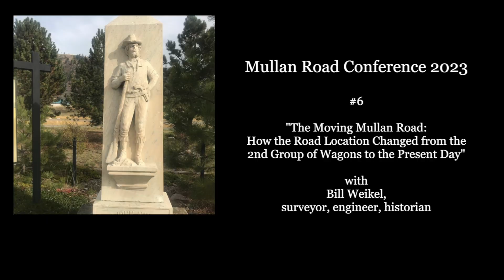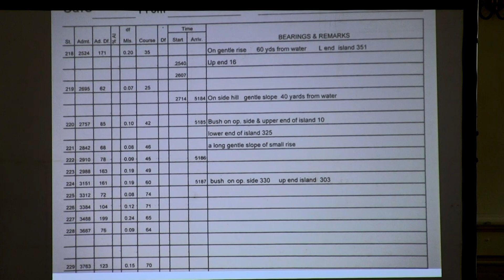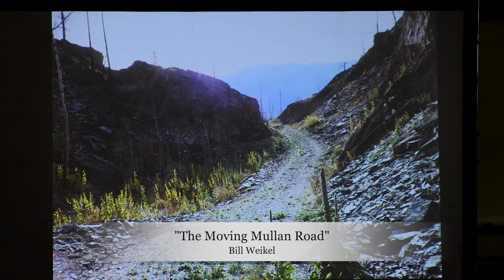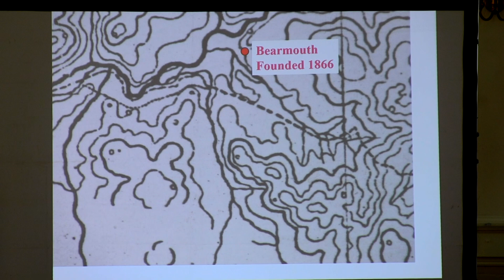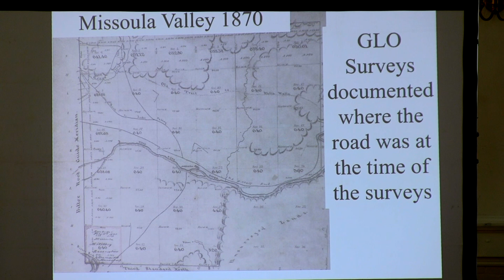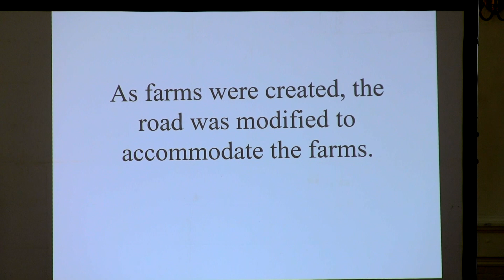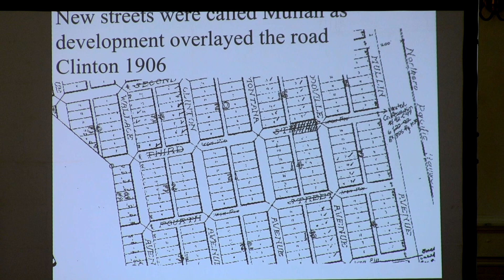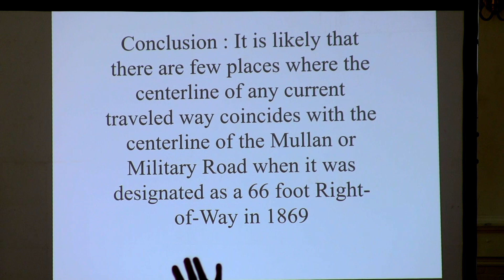Mullan Road Conference 2023 - The Moving Mullan Road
The annual Mullan Road Conference is held along the 624-mile historic Mullan Military Wagon Road between Fort Benton, head of navigation on the Missouri River, and Fort Walla Walla, head of navigation on the Columbia River. In this edition, Bill Weikel, retired surveyor, engineer, and historian, presents "The Moving Mullan Road-How the Road Location Changed from the 2nd Group of Wagons to the Present Day" (2023).